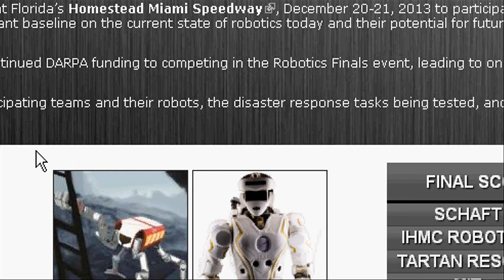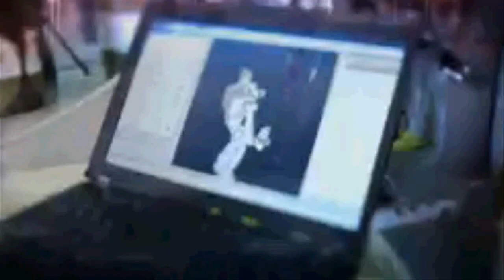SCHAFT Robot leads DARPA Robotics Challenge (DRC) Trails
A Robot which was developed by a Japan based Robotic Company SCHAFT leads the DARPA Robotics Challenge Trails.

16 teams participated in this DRC trails held at Florida's Homestead Miami Speedway.

Eight teams will receive  DARPA funding for competing in the Robotics Finals event next year to win $2 million prize.

This Robotics company "SCHAFT"  was recently acquired by Google.

The DARPA challenges include 8 tasks such as Vehicle, Terrain, Ladder, debris, Door, Wall, Valve and Hose.

Video Credit:DARPA and SCHAFT

SCHAFT Inc. is building a bipedal robot based on mature hardware and software designed for its existing HRP-2 robot. SCHAFT will create an Intelligent Robot Kernel in which it will combine the necessary software modules for recognition, planning, motion generation, motion control and a user interface. The group will divide into three teams to execute the tasks: hardware design, software integration and scenario testing.